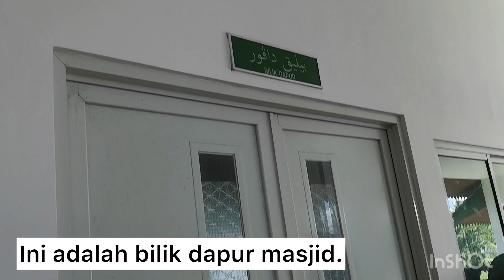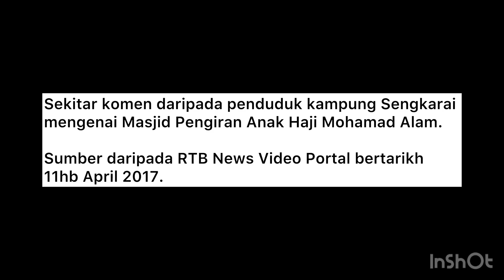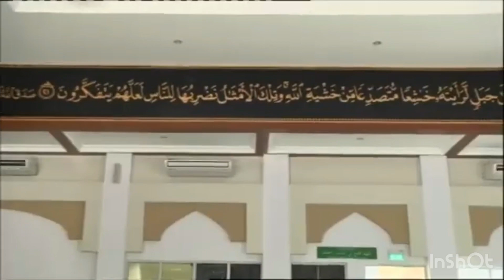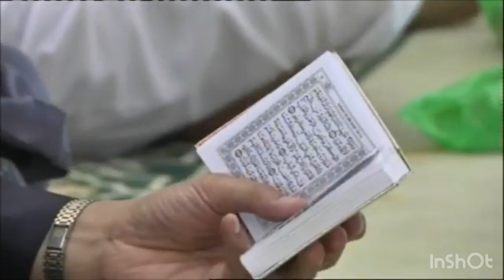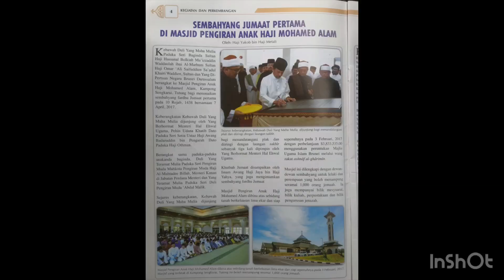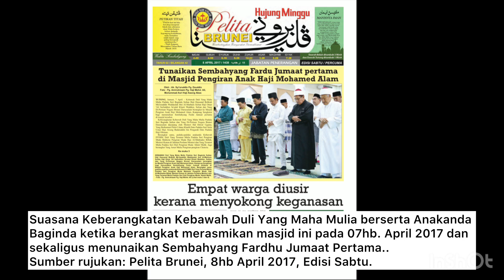Dokumentari Episode 12: Siri Mendekati Sejarah Masjid Pg Ank Hj Mohd Alam Sengkarai Tutong 23/7/23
Pembicara/Tuan Imam: Yang Mulia Tuan Imam Sahibol Omar bin Haji Yusof, Imam Masjid
Hassanal Bolkiah, Pekan Tutong.
Pengkaji: Muhammad Akmal bin Awang Tarif, Mahasiswa PhD Mazhab Syafi’i, UNISSA.
Penyunting Video: Tina Mohd.